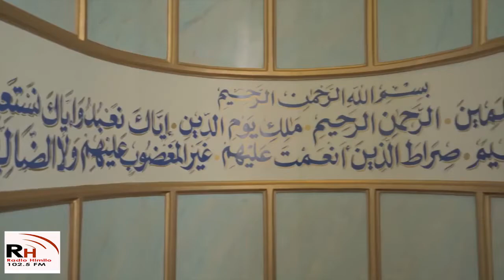Doorka Masaajidda ay ku leeyihiin Horumarka Bulshada.